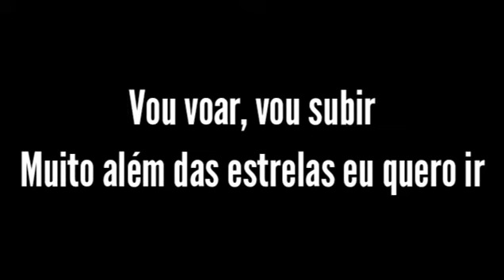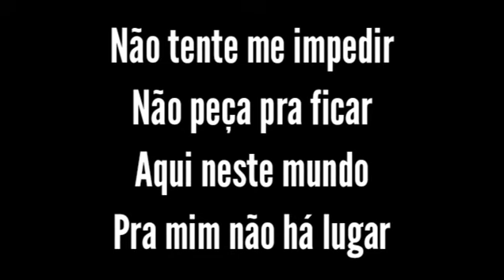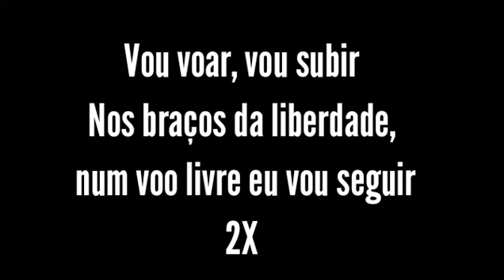Vôo Livre - Shirley Carvalhaes Legendado